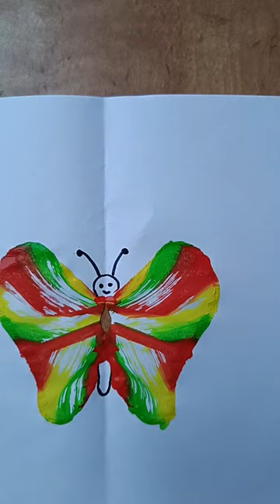Easy Thread Painting 🧵🧵 🖌️🖌️ | Thread painting butterfly